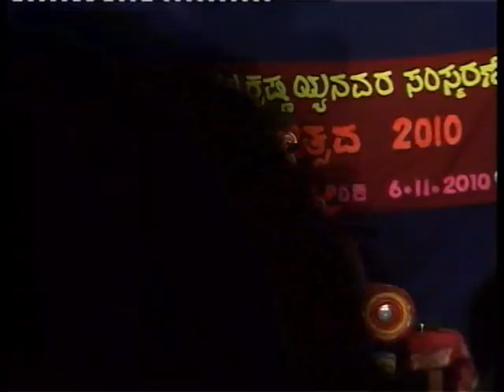ಬ್ರಹ್ಮರ್ಷಿವಿಶ್ವಾಮಿತ್ರನಾಗಿ ಸೂರಿಕುಮೇರ್ ಗೋವಿಂದಭಟ್ರು-ಹೊಳ್ಳರಪದ್ಯಕ್ಕೆತ್ರಿಶಂಕುಸ್ವರ್ಗ ಸಂಪಾಜೆಯಕ್ಷೋತ್ಸವದಲ್ಲಿ